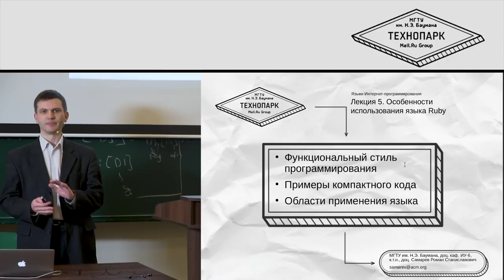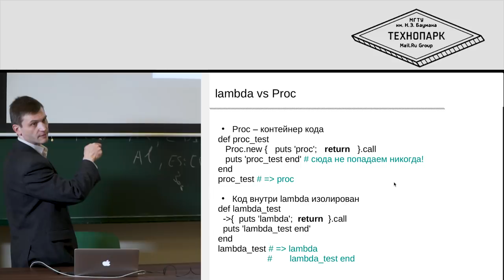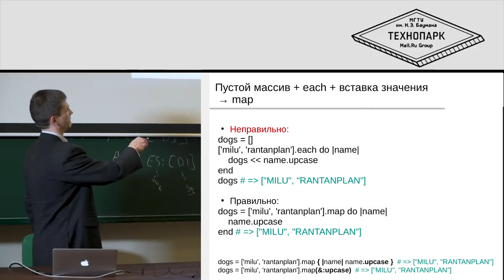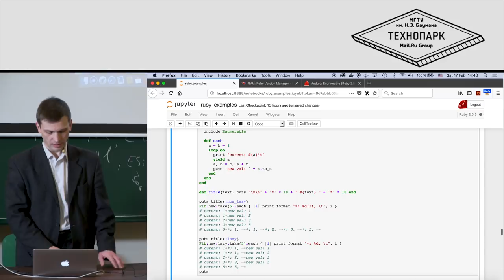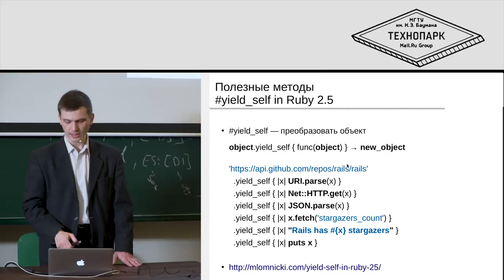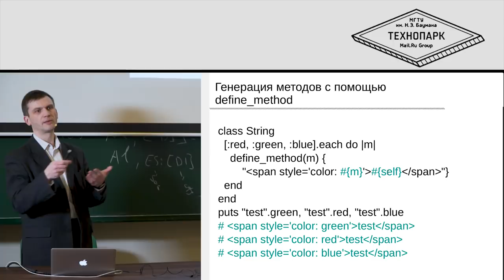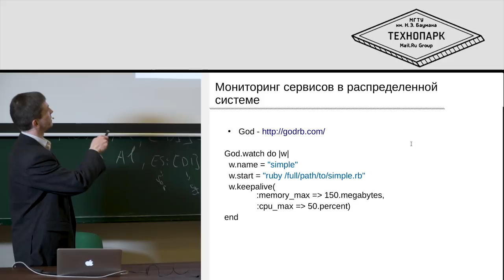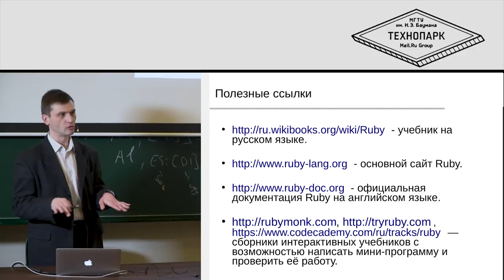5. Языки веб-программирования. Особенности использования языка Ruby | Технострим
СОДЕРЖАНИЕ ЛЕКЦИИ:

- Функциональный стиль программирования
- Примеры компактного кода
- Области применения языка